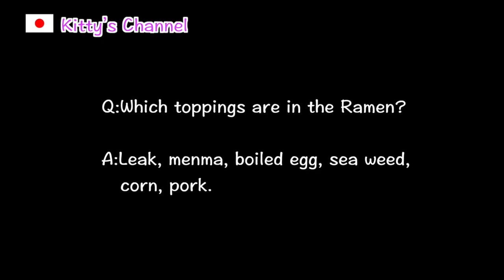「Quiz019」 What is Japanese onomatopoeia?/Get more ideas about Japan/Japanese culture, custom, food.